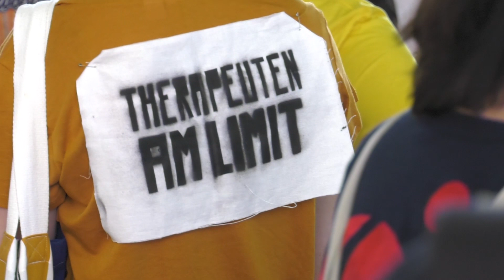"Therapeuten am Limit!"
Mit dieser beunruhigenden Botschaft kam die Fahrrad-Karavane von angehenden Physiotherapeuten, Ergotherapeuten, Diätassistenten, Podologen sowie Atem,- Sprech- und Stimmlehrern am 3. Juni nach Schwerin. Im Gepäck – der noch im März 2018 verfasste Brandbrief an die Politik.